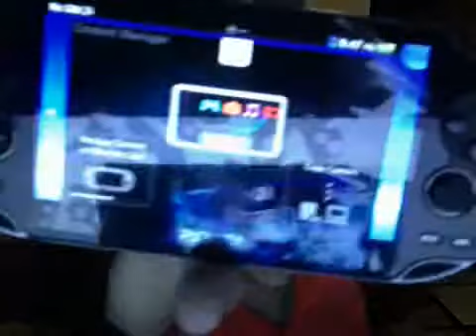ps vita review/collection video (stay tuned for ps tv bundle unboxing next next week)